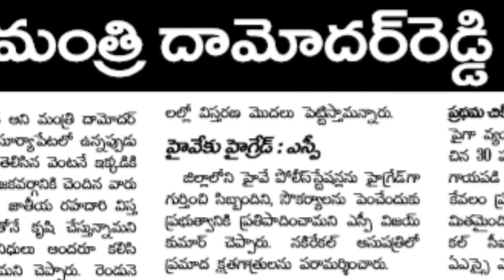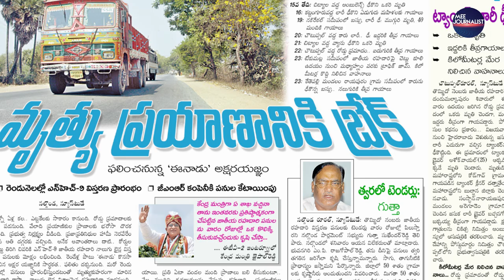Inspiration of Journalism Part 8 | Srinivsas Mirthipati | Mee Journalist